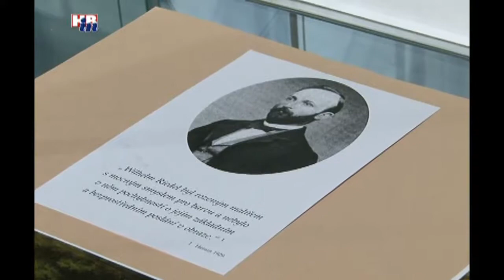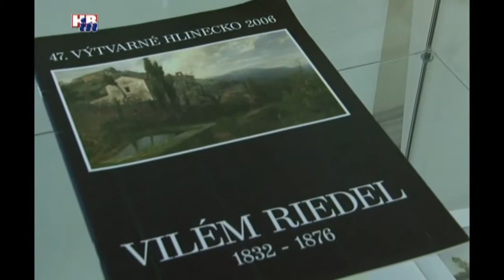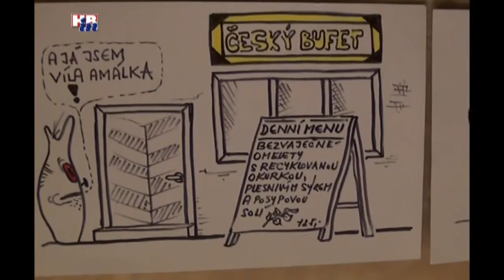Havlíčkobrodské minuty č. 648 27 03 2013